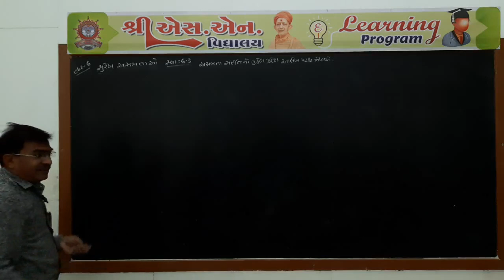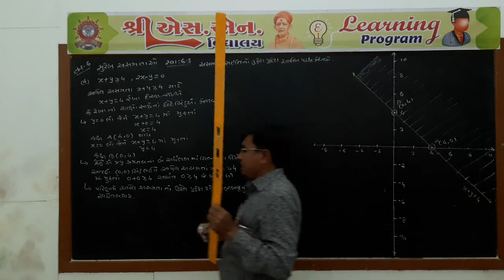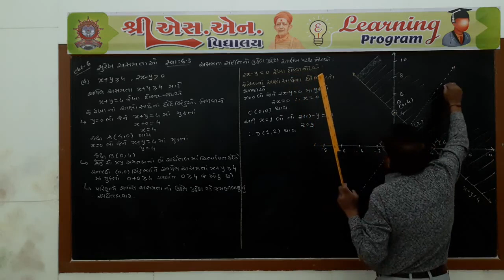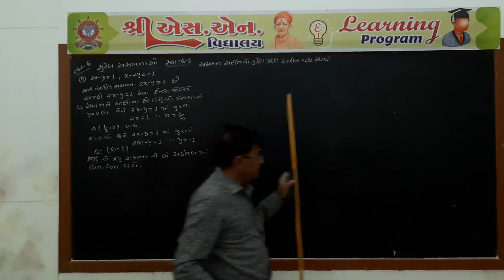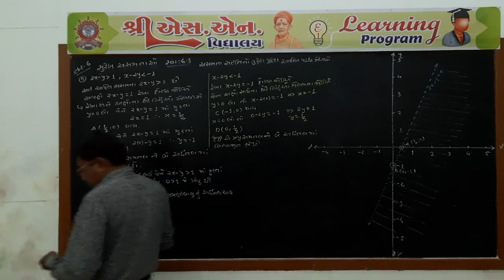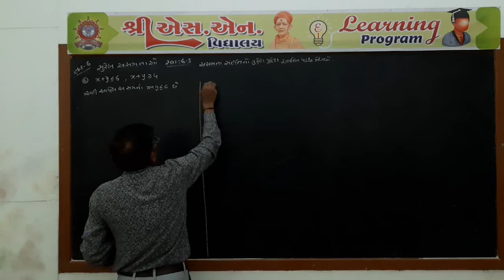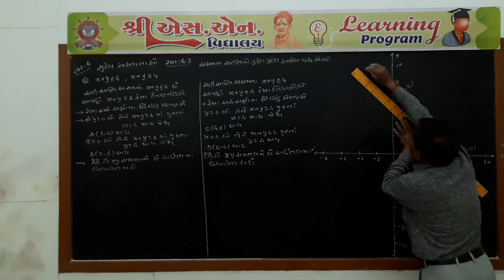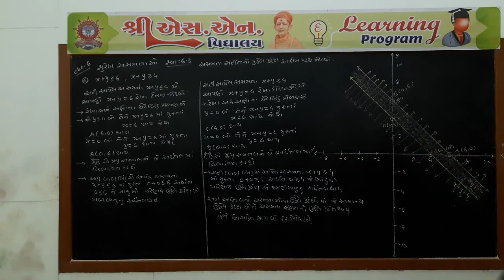Std. 11-Sci : Maths, Chap. : 6, Part-6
ધોરણ : 11-Sci.
વિષય : ગણિત
પ્રકરણ : 6 - સુરેખ અસમતાઓ
શિક્ષક : મોટકા સર
રજૂકર્તા : શ્રી એસ.એન. વિદ્યાલય - સુરેન્દ્રનગર.